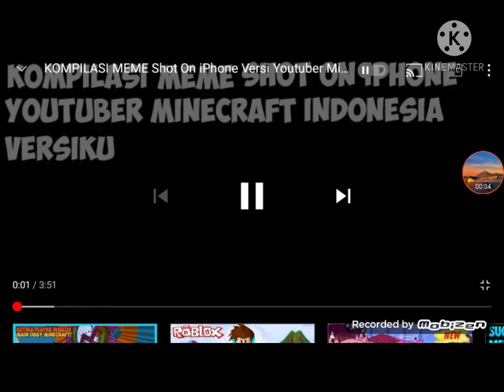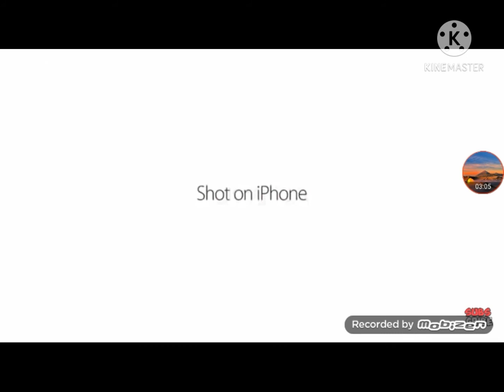Kumpulan Shot on iPhone meme di Youtuber Minecraft Indonesia pt. 2